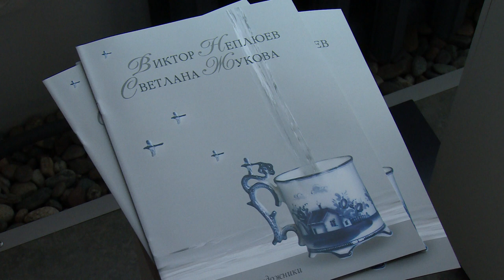Гжель в Щёлкове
В Щёлковском историко-краеведческом музее открылась новая авторская выставка художников Виктора Неплюева и Светланы Жуковой. На что смогут посмотреть жители города, заглянув в музей, узнаете из нашего сюжета.